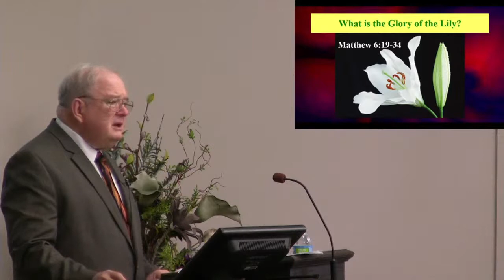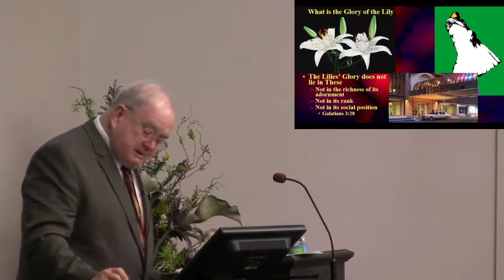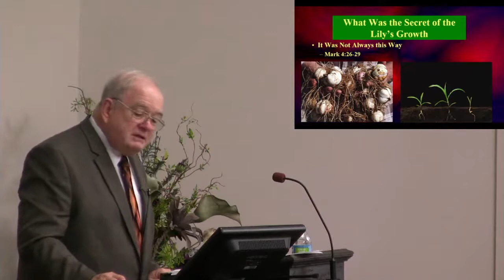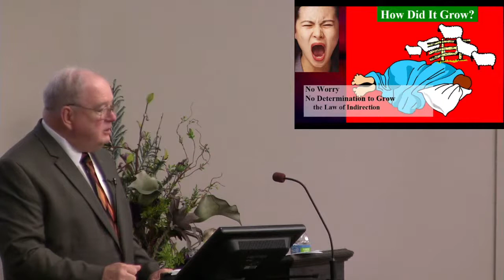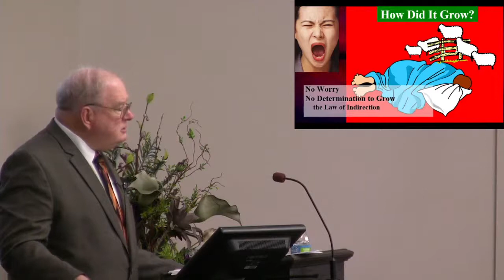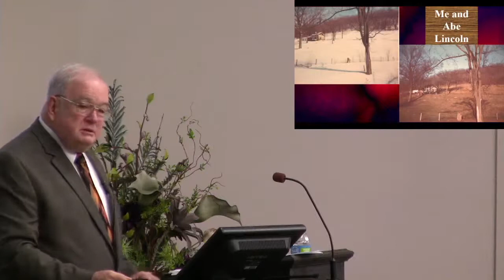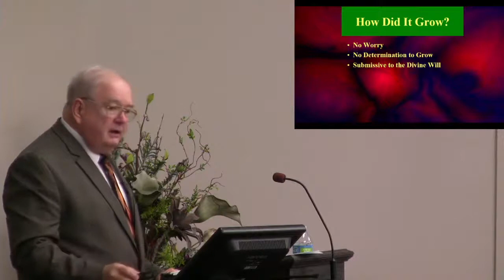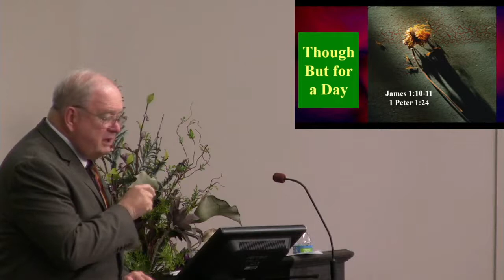John Welch - Lessons from the Lily - 11-01-20A